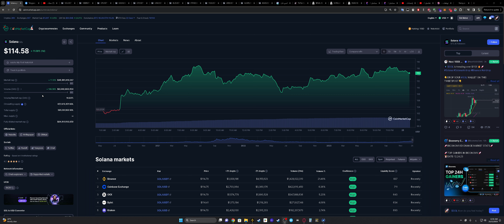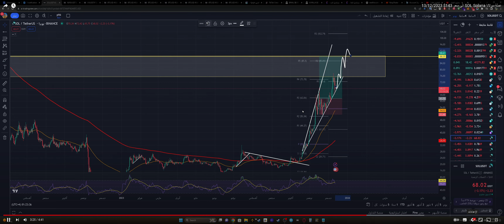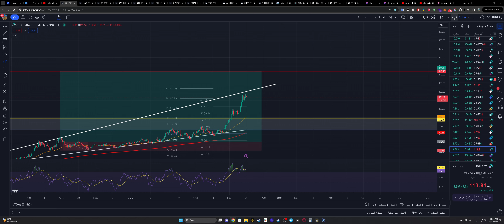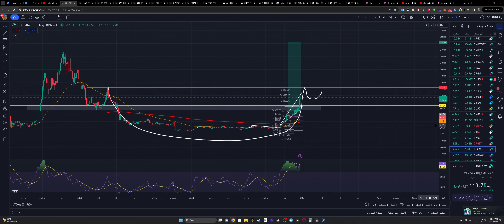عملة SOL Solana الى سعر 283$ -- 25/12/2023